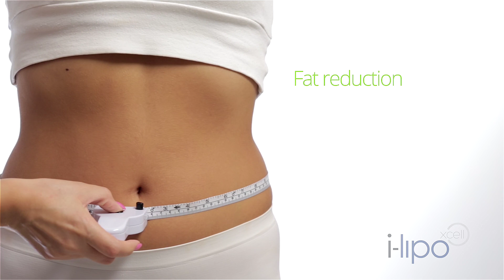iLipoXcell Body Shaping at CHIC Med-Aesthetic Clinics - Malta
iLipoXcell - The most advanced non-surgical non-surgical fat reduction and body shaping system.

The procedure is carried out by internationally trained medical doctors and results are seen immediately after each treatment. This advanced laser body shaping system is FDA approved, painless, totally non-invasive (no surgery) and has no downtime.